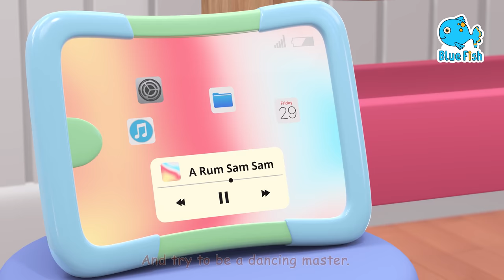Wheels on the Bus - Baby songs - Sing-Along Kids Songs by nursery rhymes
Bingo Lyrics

There was a farmer who had a dog and Bingo was his name-o!